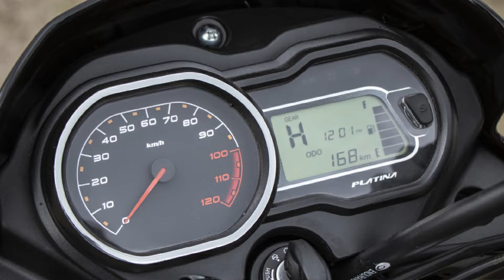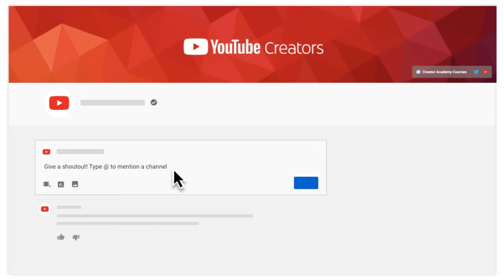Bajaj Platina 110 H-Gear BS6 2021 | Color | Price | Look | Detailed Review | Know About Your Machine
Bajaj Platina 110 H-Gear is a mileage bike available at a starting price of Rs. 62,348 in India. It is available in 3 variants and 6 colours with top variant price starting from Rs. 67,557. The Bajaj Platina 110 H-Gear is powered by 115.45cc BS6 engine which develops a power of 8.44 bhp and a torque of 9.81 Nm.

Music in this video
Listen ad-free with YouTube Premium
Song
Memory
Artist
Elektronomia, RUD